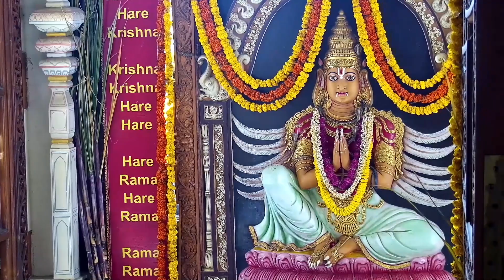Today's Darshan 01 April 2023